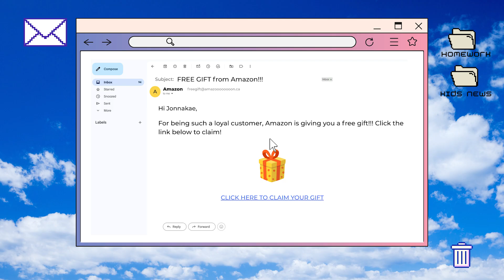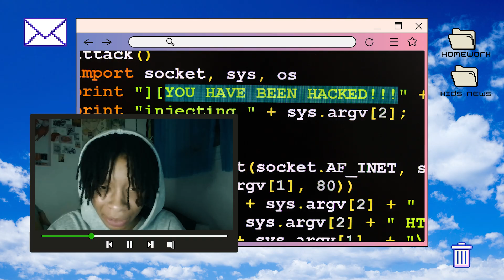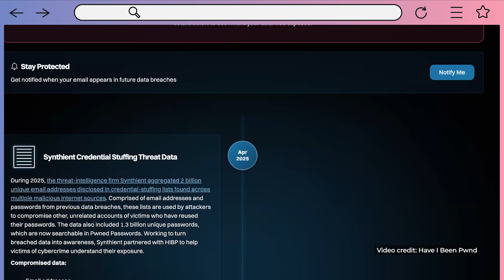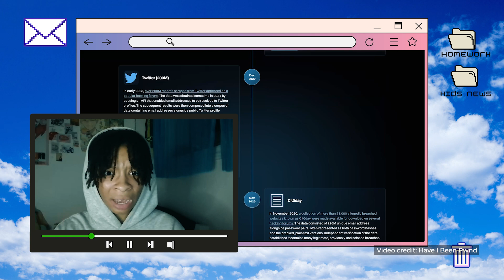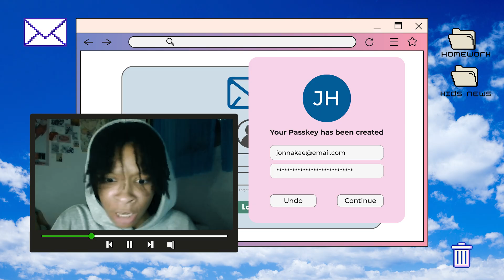Passkeys: What they are and how they work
CBC Kids News contributor Jonnakae Hoskins explains what passkeys are, how they work, and if they really are hacker-proof.

CBC Kids News spoke to the following experts:
Anna Pobletts, chief technology officer at Passage.
David Shipley, CEO of Beauceron Security.